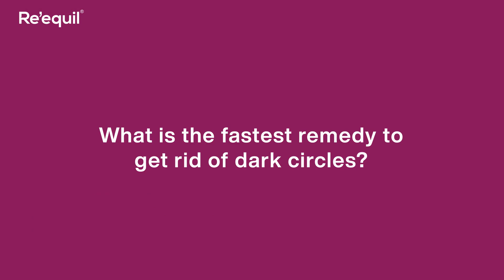10 Effective Tips To Remove Under Eye Dark Circles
Why do I always have tired and dull eyes? It is quite normal to have such conversations with yourself when you are constantly struggling to revive and revitalize your under-eye skin. Well, you are not alone dealing with dark circles. In medical terms, darkness under your eye is described as periorbital hyperpigmentation (POH). Recent Indian studies reveal that dark circles are more common in women than in men. If darkness around your eyes is your annoyance, then keep your pecker up. To make your eyes look brighter and youthful, we have rounded up easy and effective solutions for you to try at home.

10 Effective Tips to Remove Under Eye Dark Circles

How To Reduce Under Eye Darkness & Ageing According To The Dermatologists

Eye Cream vs Eye Gel: Which Is Better?

Product link -

Under Eye Cream For Dark Circles, Wrinkles, Puffy Eyes